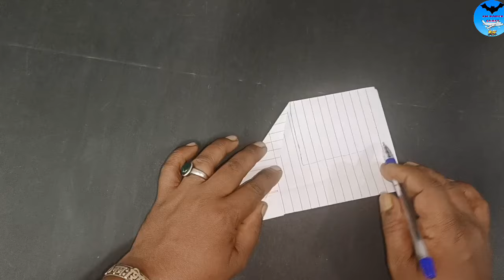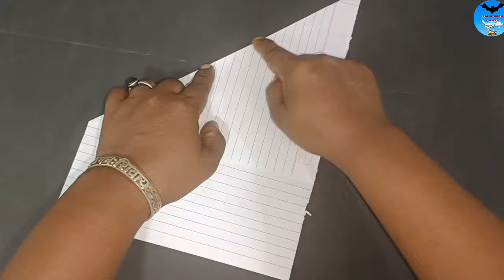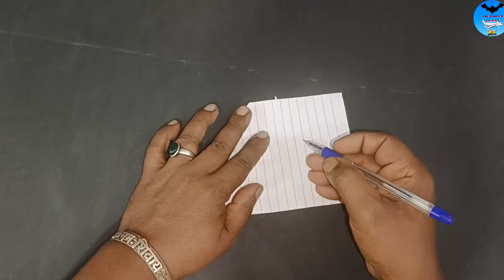how to make best 4 flying paper plane , 4 notebook paper plane , easy flying helicopter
..Keyword ..

2023paper rocket plane
2023paper rocket airplane
boomrang making
boomrang plane
paper plane kaise Banta hai
paper plane kaise banaye
kagad plane
kagad ka plane banane ka aasan tarika
kagad trick
easy kagad havai jahaj
paper craft
paper glider
glider plane
glider making
how to make paper glider plane
How to make paper notebook airplane
How to make paper notebook easy plan
How to make paper plane
How to make paper easy plan with paper
How to make paper easy plane
How to paper  flying plane
How to notebook paper easy plan
How to notebook paper bird plane
How to notebook paper eagle pen
How to notebook paper airplane with
How to notebook paper craft video
How to notebook paper craft video all